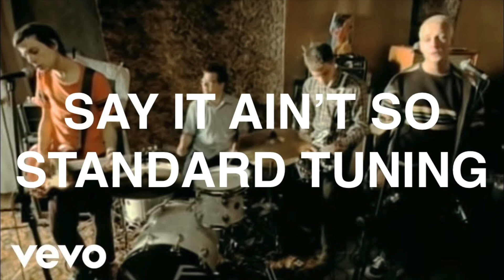Say It Ain't So in E Standard Tuning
"Say It Ain't So" by Weezer, in E standard tuning! 🎸🔥